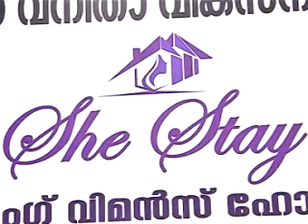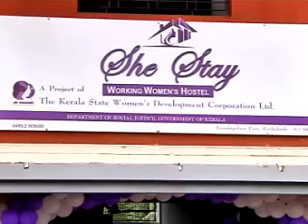KOZHIKODE JILLAVARTHAKAL 12 05 2015